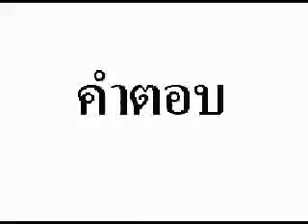mega clever ถ้วยน้ำติดแผ่นกระจก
mega clever ถ้วยน้ำติดแผ่นกระจก สนใจคลิกที่